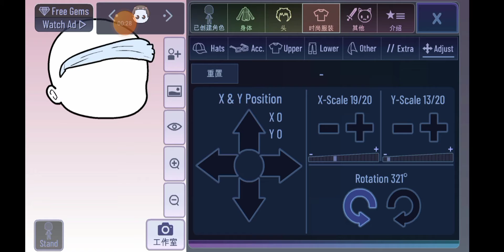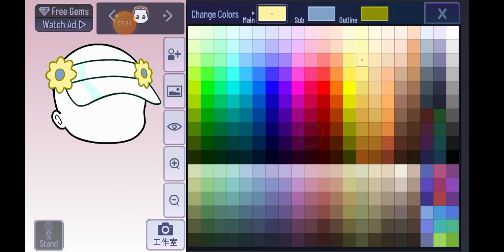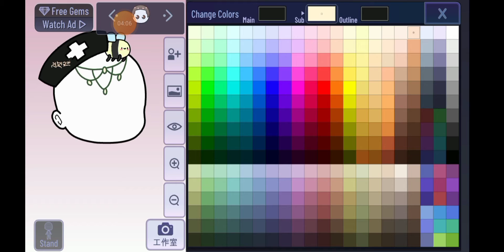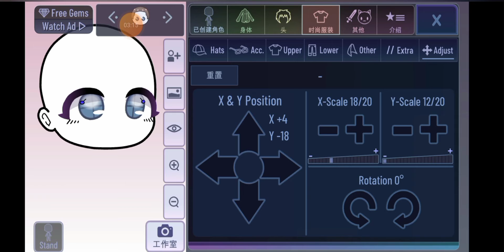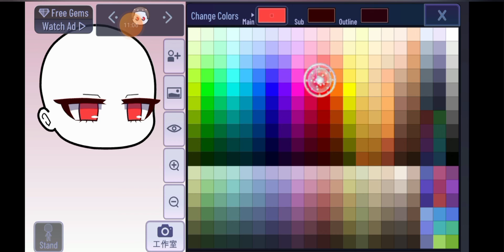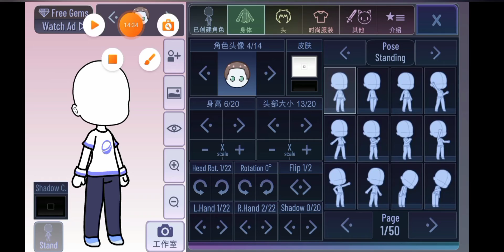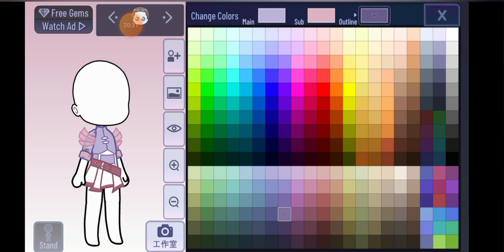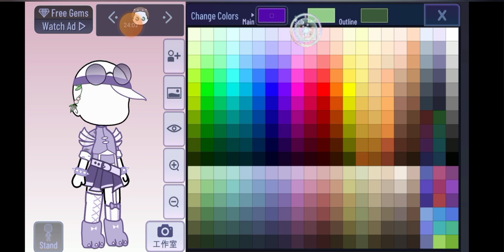Gacha tutorial ||Gacha 简单小物品教程